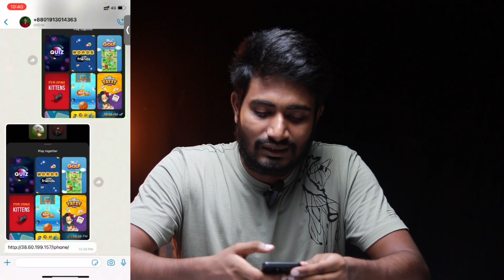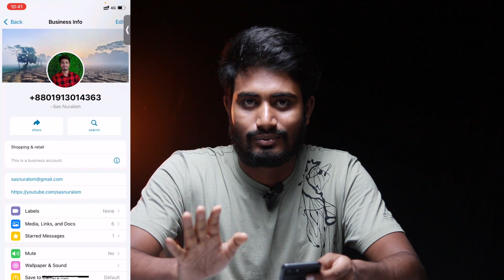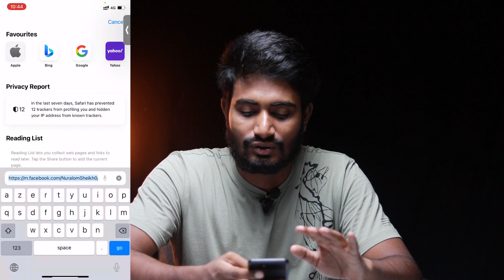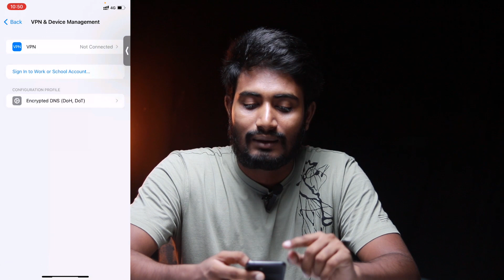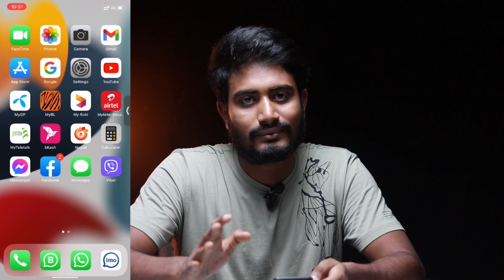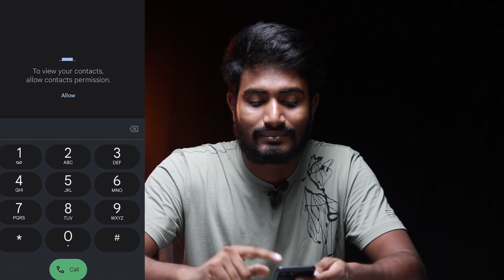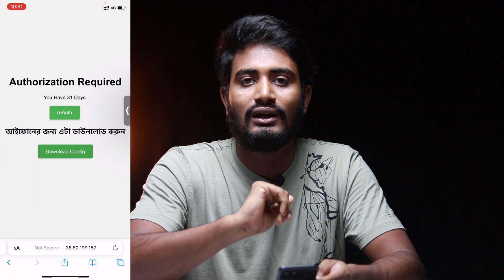[নতুন আপডেট] বিদেশে আইফোনে বিকাশ ব্যবহার করুন সহজেই । Use bKash App on iPhone Abroad । Sas Nuralom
এই ভিডিওতে আমি দেখিয়েছি কিভাবে আপডেট করার পরও বিদেশে বিকাশ অ্যাপ ব্যবহার করা যায়।

ভিপিএন নেওয়ার জন্য হোয়াটসঅ্যাপে যোগাযোগ করুনঃ

আপনার কোনো প্রশ্ন থাকলে কমেন্ট করতে পারেন।